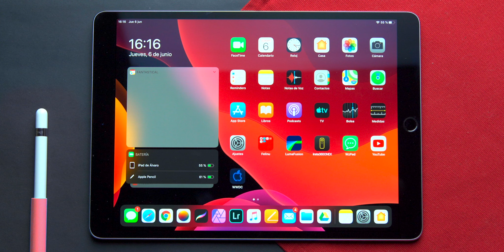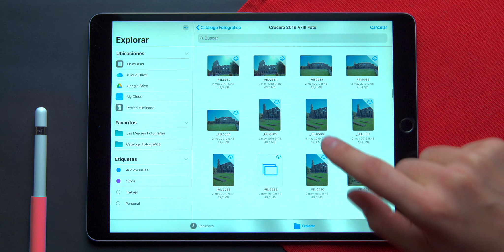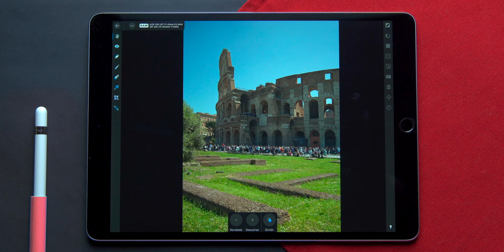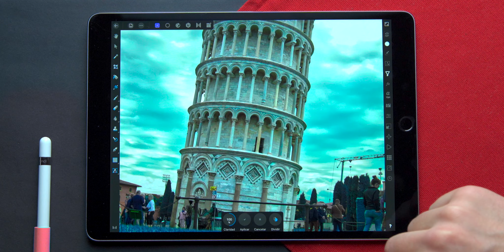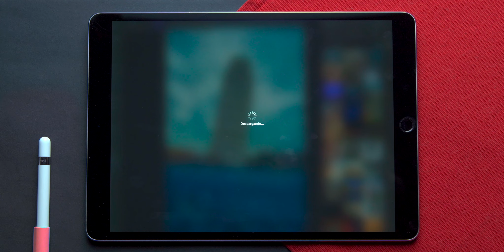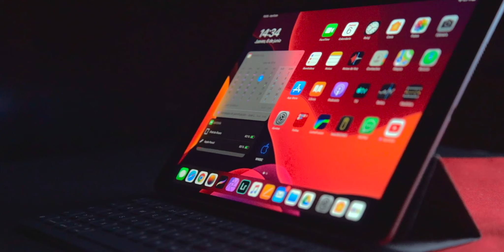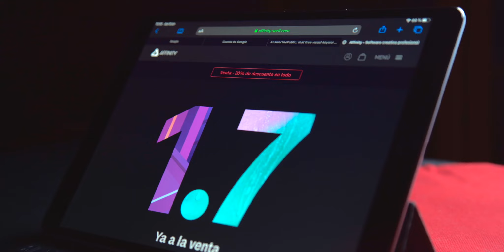Affinity Photo 1.7 | 🤯 IMPRESIONANTE 😳 con iPadOS 13 en iPad PRO 10,5"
🚀 APRENDE a usar AFFINITY PHOTO para IPAD

Affinity Photo se actualiza para acercarse a la nueva versión de iPadOS que vimos en la WWDC 2019 presentada por Apple hace unos días. En este video te resumo los avances y potencia que alberga ahora tu iPad con esta nueva version 1.7.